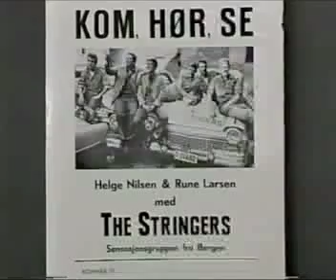uhuhu one more time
rounen tar helt av